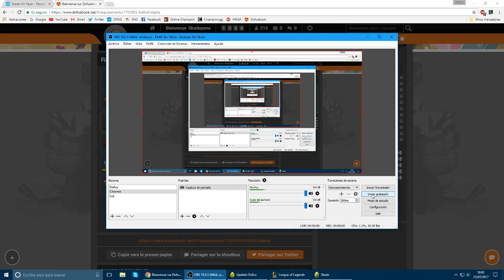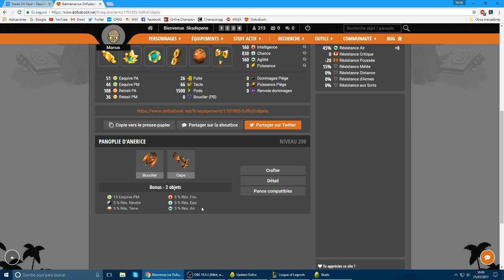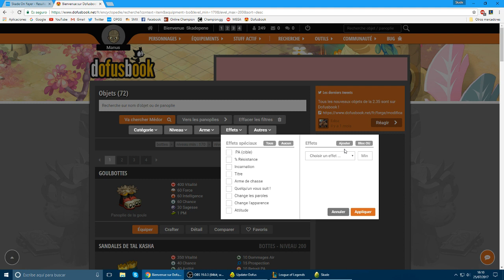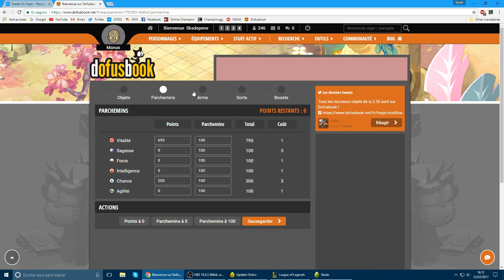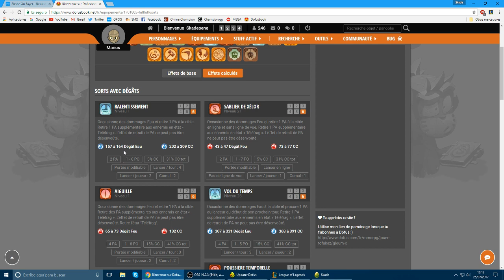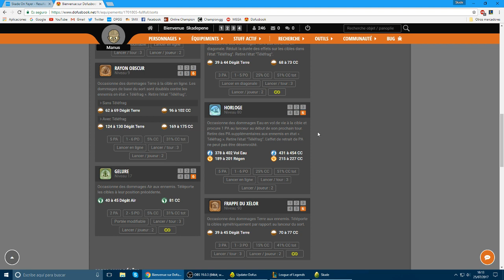Esto no es un Koliseo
(Bueno no pero es gratis, así que hazlo xD)